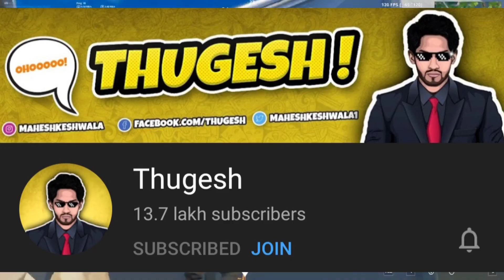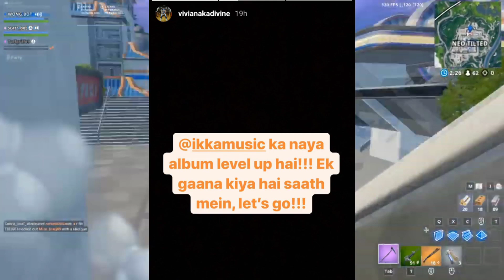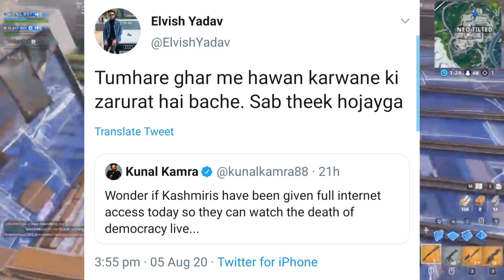CarryMinati's Phone No. Leaked- His Reaction | Thugesh & Gyaani 2.0 Exposed... Emiway Bantai...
▶Game Name- Fortnite